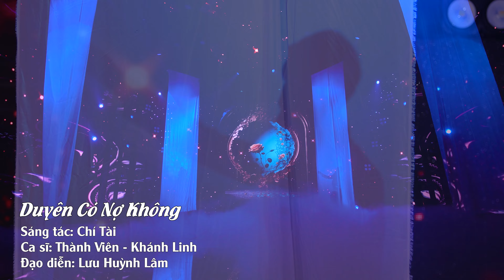Song Ca Nhạc Vàng Mới | DUYÊN CÓ NỢ KHÔNG - Thành Viên ft Khánh Linh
Song Ca Nhạc Vàng Mới | DUYÊN CÓ NỢ KHÔNG - Thành Viên ft Khánh Linh Sáng Tác : Chí Tài
Trình Bày : Thành Viên ft Khánh Linh
Lyric :

Produced by Nguyễn Thành Viên
© Bản quyền thuộc về Nguyễn Thành Viên và BH Media. Vui Lòng Không sao chép dưới mọi hình thức !